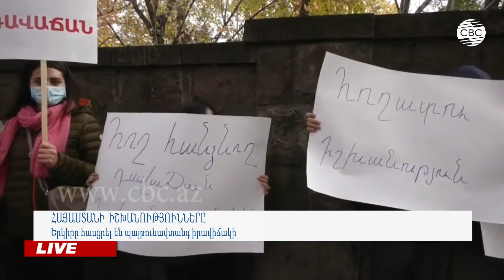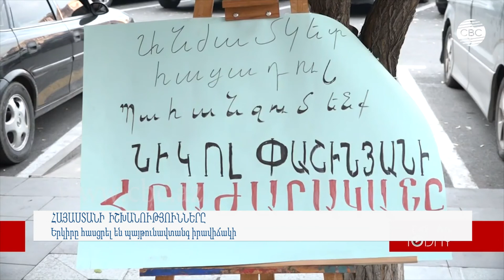Հայաստանի իշխանությունները երկիրը հասցրել են պայթունավտանգ իրավիճակի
Հայաստանի  կապիտուլյացիայից հետո այդ երկրի քաղաքացիներն ու քաղաքական գործիչները կառավարությանը մեղադրում են 2-րդ ղարաբաղյան պատերազմում պարտության, երկիրը ծանր ու աղետալի վիճակի, կործանման հասցնելու մեջ և անդադար պահանջում են վարչապետ Նիկոլ Փաշինյանի հրաժարականը: